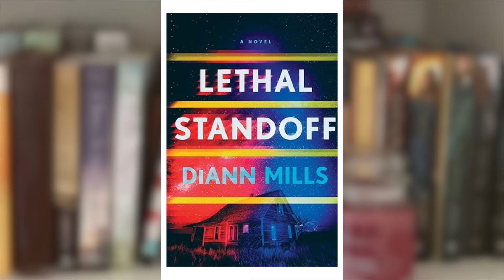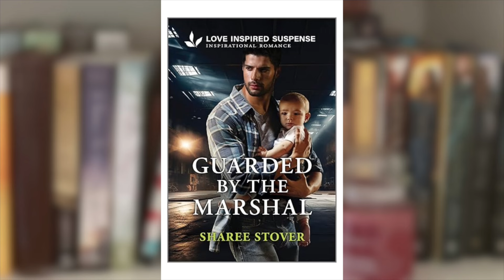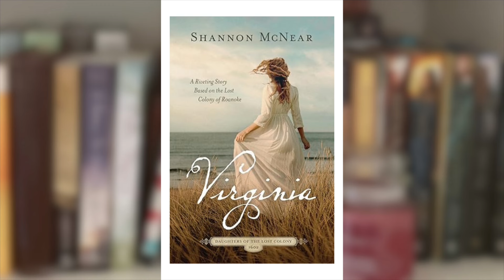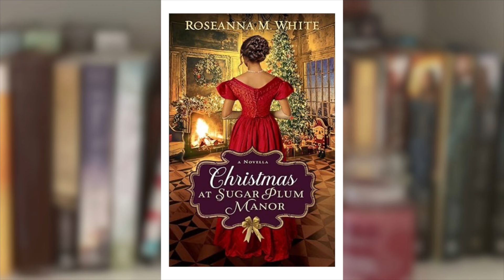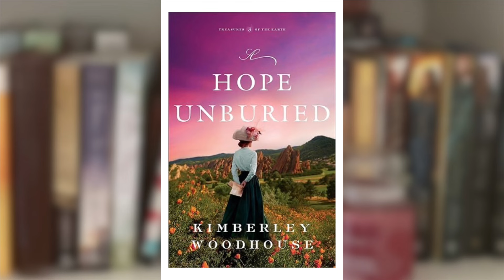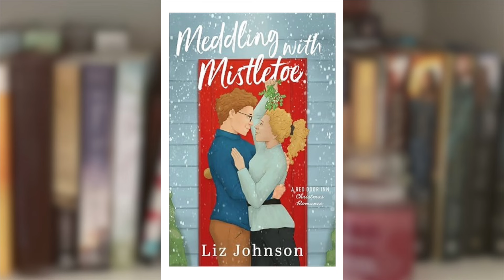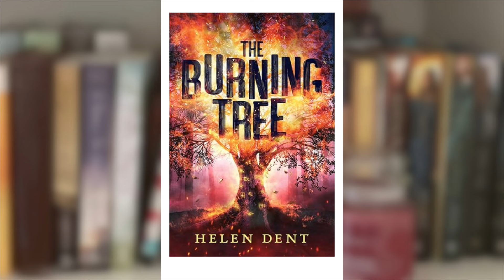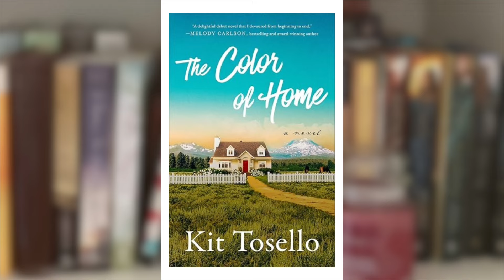New Christian Fiction Books Releasing in September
Here are all the Christian fiction books that I want to highlight that are releasing in September 2024. Disclaimer — I haven’t read any of them so I don’t know what the content is like.

Books mentioned:
Lethal Standoff by DiAnn Mills
Montana Hidden Deception by Amity Steffen
Deadly Secrets by Cathy McDavid
K-9 Ranch Protection by Darlene L. Turner
Texas Revenge Target by Jill Elizabeth Nelson
Guarded by the Marshal by Sharee Stover
Tracing a Killer by Sharon Dunn
When the Mountain Crumbled by Angela K. Couch
Virginia by Shannon McNear
The Cloverton Charade by Sarah E. Ladd
A Token of Love by Carrie Turansky
Christmas at Sugar Plum Manor by Roseanna M. White
Waiting for Christmas by Lynn Austin
A Thieving at Carlton House by Erica Vetsch
A Hope Unburied by Kimberley Woodhouse
Of Gold and Shadows by Michelle Griep
The Christmas Tree Farm by Melody Carlson
Meddling with Mistletoe by Liz Johnson
Before We Were Us by Denise Hunter
A K-9 Christmas Reunion by Lisa Carter
An Orphan’s Holiday Home by April Arrington
The Cowboy’s Inheritance by Julia Ruth
The Burning Tree by Helen Dent
The Immortal Abyss by Katherine Briggs
Low Country Lost by T.I. Lowe
The Color of Home by Kit Tosello